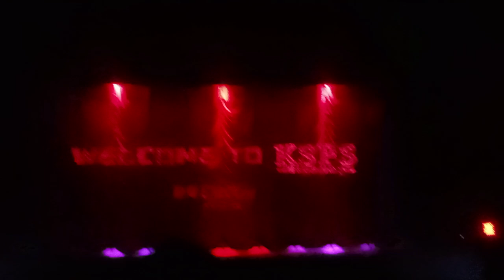Screen Opening on KSPS theatre Thoothukudi